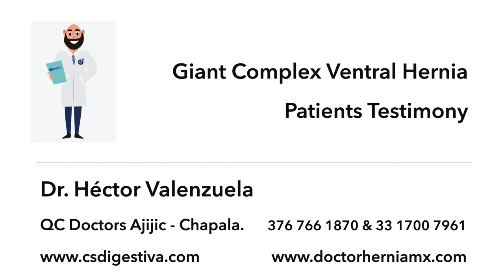Life Changing Surgery for Massive hernia, Patients Testimony. Dr Hector Valenzuela, Doctor Hernia.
Melanie was so gracious to share with us her story on how emergency subsequent surgeries lead to the development of a massive ventral hernia that changed her quality of life and utterly was addressed and repaired by the lakeside area hernia specialist Dr Hector Valenzuela or as his patients call him now ¨Doctor Hernia¨